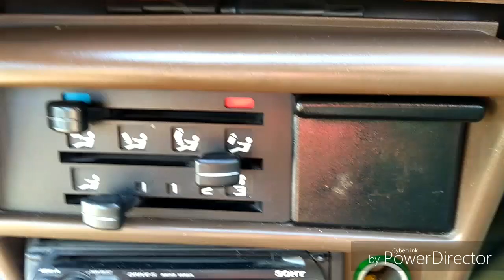Tomoden Vlog - Legenda Stara 2018 - Zlot pojazdów zabytkowych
Dzisiaj wybrałem się na zlot pojazdów zabytkowych Legenda Stara. Przygotujcie się na baaaardzo długi vlog.